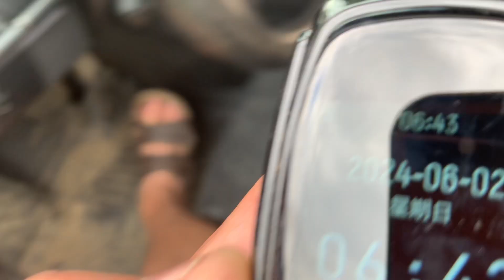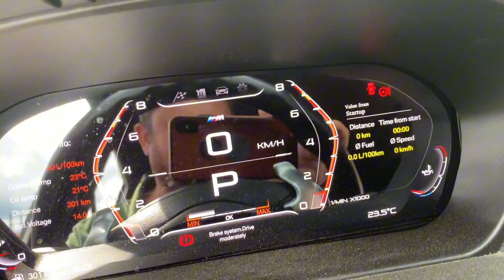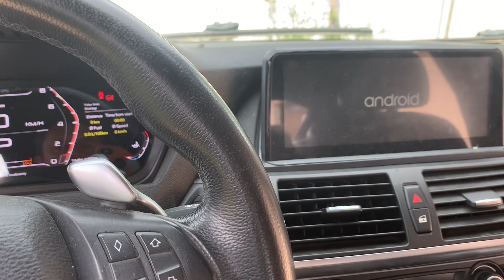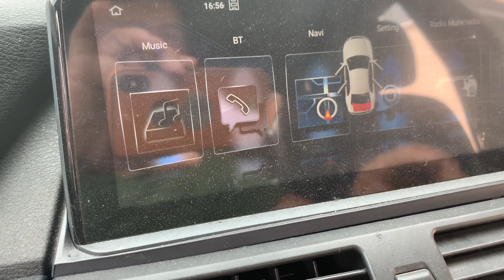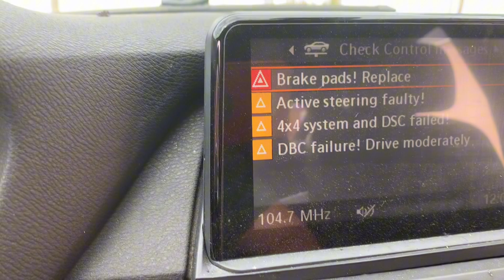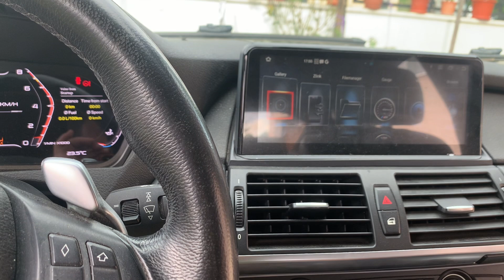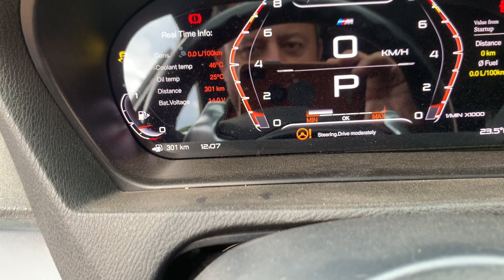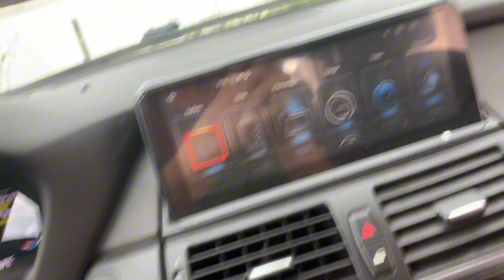Bmw X6 M57 we started for 6 months !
how do you start a bmw m57 x6 after 6 months 😉👍